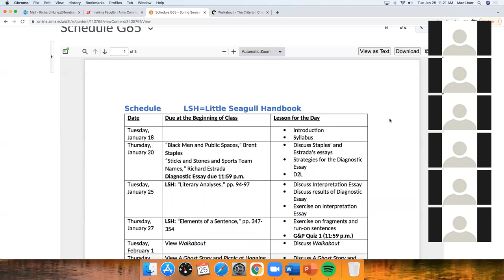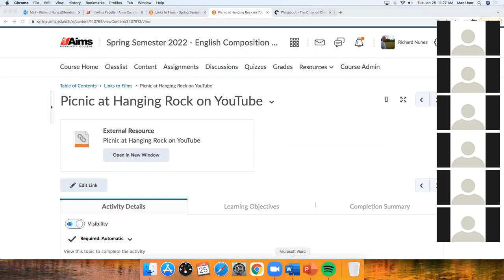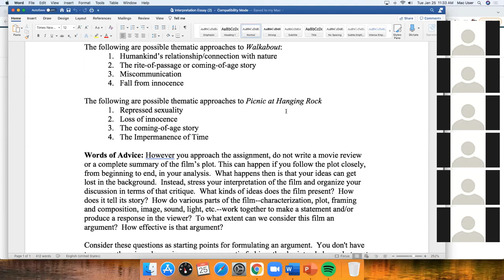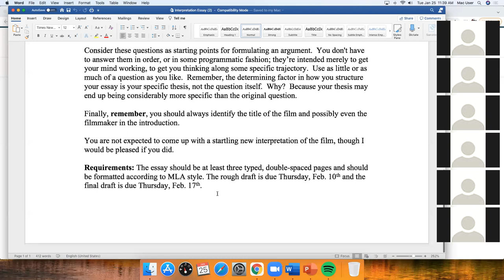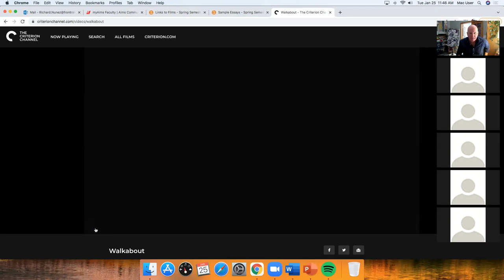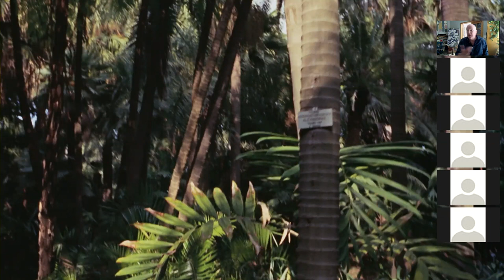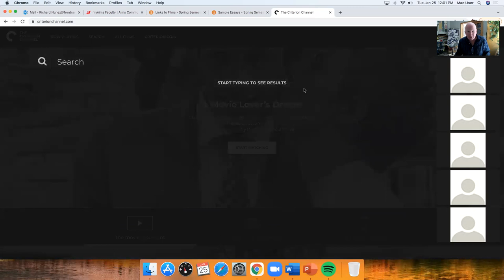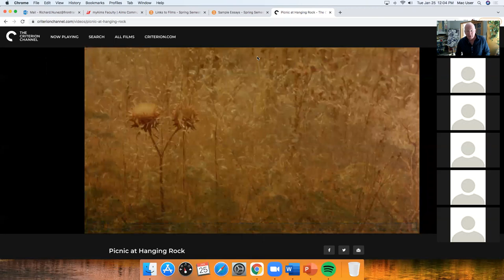ENG121 Lecture on Interpretation Essay